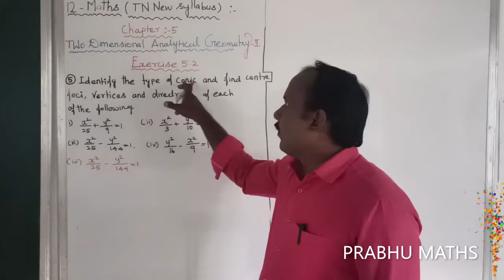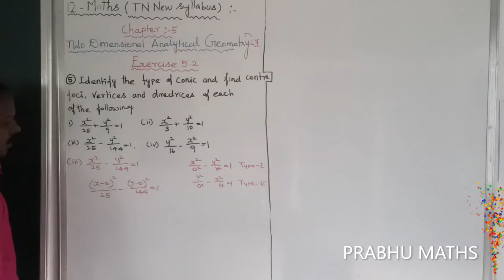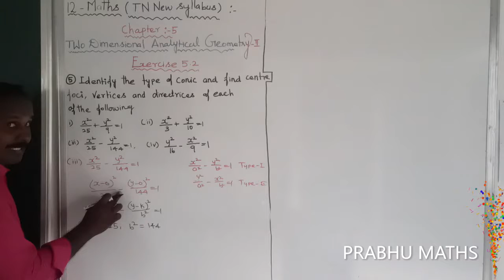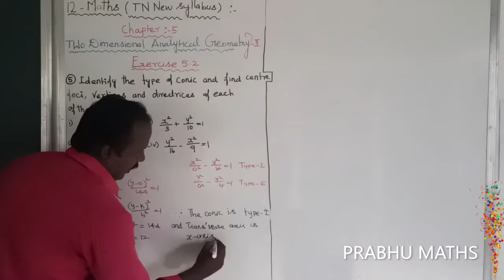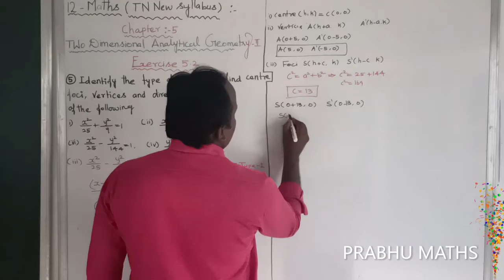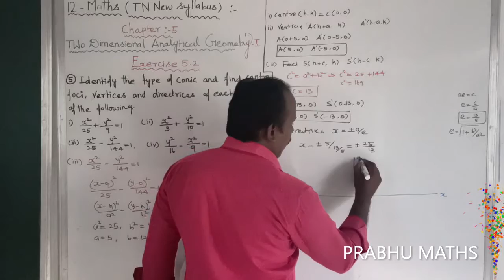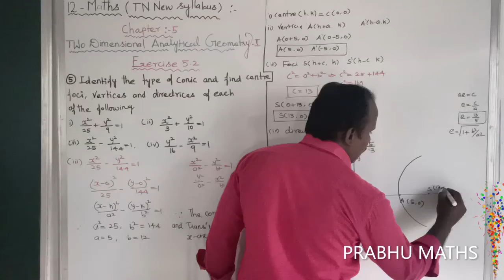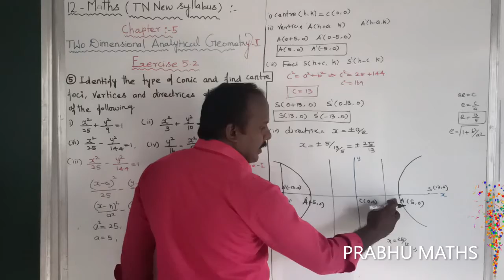EXERCISE5.2.Q.NO 5(iii) | CLASS 12 MATHS |TWO DIMENSIONAL ANALYTICAL GEOMETRY II |CHAPTER 5